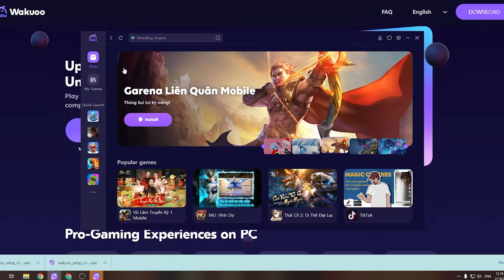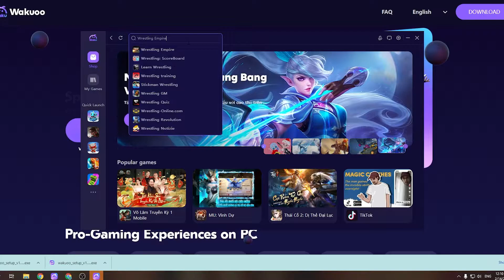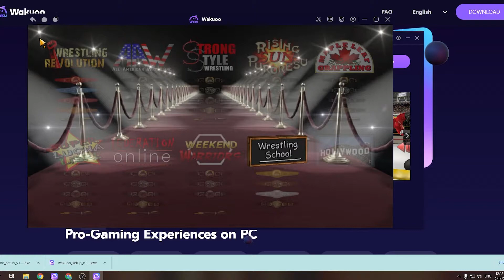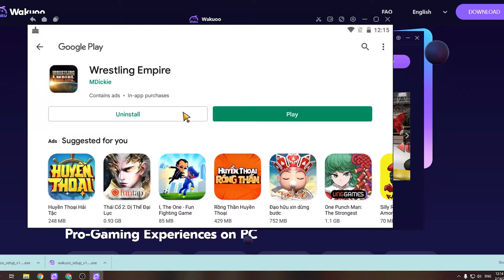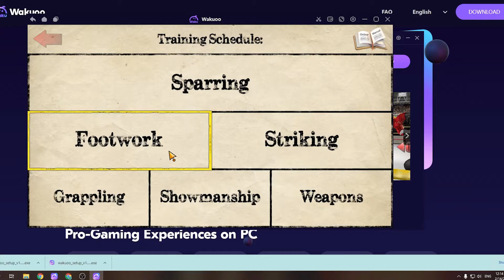Wrestling Empire PC - Cara Download & Main di Windows/ Laptop (GRATIS)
Wrestling Empire PC/ Laptop untuk Windows. Halo game ini bagus bangett!! Aku sukaaa sama game ini ! Seru sekalii!!! Gamenya !!

0:00 Pengenalan Wrestling Empire PC
0:18 tutorial
1:09 cara mengunduh perangkat lunak untuk Windows
1:15 instal Emulator
1:37 mulai gunakan
2:03 login Akun Google
2:08 buka Google play
2:03 unduh Wrestling Empire PC
2:25 buka Wrestling Empire di Laptop
3:02 Nikmati Wrestling Empire di PC

WAH TERIMA KASIH UNTUK DEVELOPER NYA SUDAH DI UPDATE DAN SUDAH MENGABULKAN PERMINTAAN SAYA,dan buat yg bilang kok gak bisa ganti karakter, jawabanya bisa caranya masuk ke play terus ke carier dan pencet tombol back yg warna merah yg lama,semoga bermanfaat